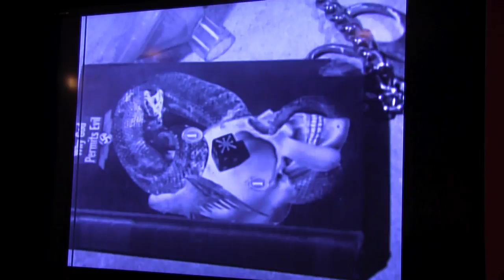Pig (1998) movie review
This week on Unboxed Watched and Reviewed I watch the short film Pig, by Nico B and Rozz Williams. This movie is available on the DVD Cinema of Death, from Cult Epics.  (Which happens to be founded by Nico B)